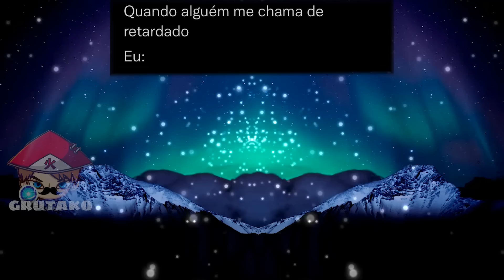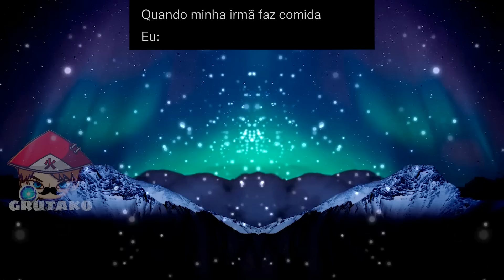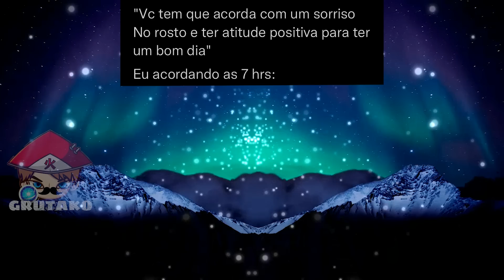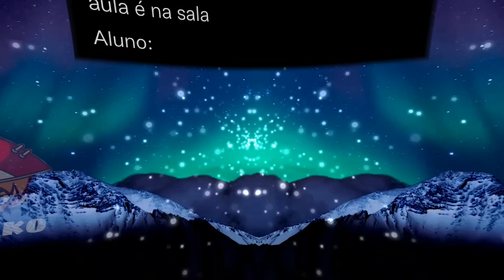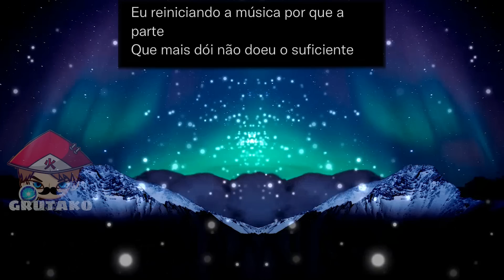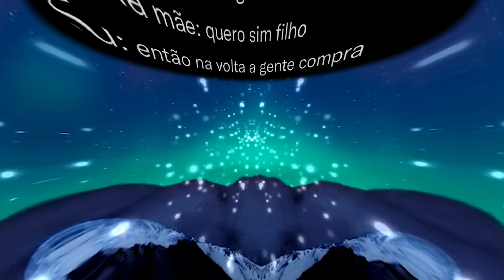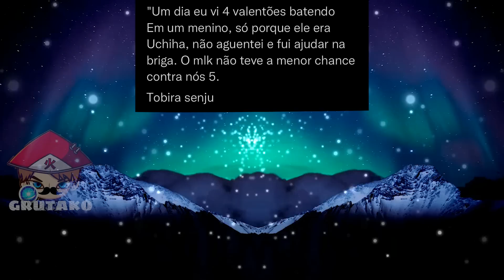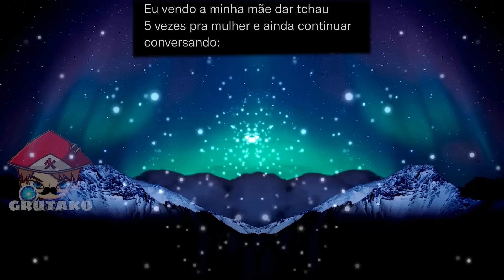MEMES DE NARUTO | Memes em Imagens #128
📝 OS MELHORES MEMES DE NARUTO SHIPPUDEN! MEMES EM IMAGENS! TEREMOS OS MEMES MAIS ENGRAÇADOS DO UNIVERSO DE NARUTO E BORUTO.